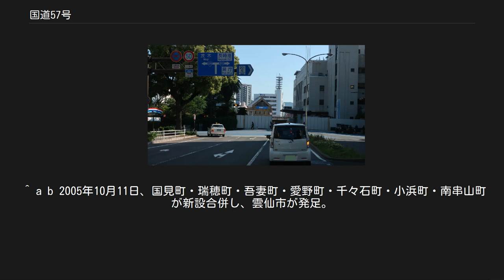国道57号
国道57号（こくどう57ごう）は、大分県大分市から豊後大野市・竹田市・熊本県阿蘇市・熊本市・長崎県島原市・諫早市を経由して長崎市に至る一般国道である。
 九州の中部を東西に横断し、県庁所在地である大分市、熊本市、長崎市を連絡する一般国道の路線である。
旧・二級国道214号・215号・216号の3路線が統合されて指定された国道という経緯を持つ。
大分県豊後大野市犬飼町から単独区間となり、熊本市まではJR豊肥本線とほぼ並走しながら九州中央部を東西に横断し、国道3号へ合流する。
宇土市から宇城市までは宇土半島の北側を走る。
三角港（宇城市三角町）から島原港（長崎県島原市）の区間は、島原湾を渡る海上区間で、かつては三角島原フェリーが運行されていたが、業績悪化により2006年に廃止され、これにより三角港 - 島原港間を直接結ぶ航路はなくなっている。
島原市からは島原半島を横断し、諫早市で国道34号に合流して長崎市に至る。
 大分市から豊後大野市の間および諫早市から長崎市の間はそれぞれ国道10号、国道34号との重複区間となる。
 国道57号　終点 長崎県長崎市　江戸町交差点 国道34号・国道202号との重複 一般国道の路線を指定する政令に基づく起終点および重要な経過地は次のとおり。
 1953年（昭和28年）5月18日に二級国道として、国道214号（島原 - 諫早）、国道215号（島原 - 宇土）、国道216号（熊本 - 大分）が指定されたが、1962年（昭和37年）5月1日より以上の3路線を併せ、一級国道57号とした。
この経緯から現在も国道214号・215号・216号は欠番となっている。
 1964年（昭和39年）の法令改正により一級、二級の別はなくなり、1965年（昭和40年）から「一般国道」としている。
 「交通規制」も参照 橋梁・トンネル[編集] 道の駅[編集] その他[編集] 大分県竹田市（菅生）には、大分向き方向にメロディーロード舗装区間があり、法定速度より遅めで走行することで、滝廉太郎「花」が聞こえるという。
 ^ 一般国道の路線を指定する政令の最終改正日である2004年3月19日の政令（平成16年3月19日政令第50号）に基づく表記。
 ^ a b 2005年3月31日、大野郡5町2村（三重町、清川村、緒方町、朝地町、大野町、千歳村、犬飼町）が合併し、豊後大野市となる。
 ^ a b 2005年2月11日、阿蘇町・一の宮町・波野村が新設合併・市制施行して、阿蘇市となる。
 ^ 2005年1月15日、宇土郡三角町・不知火町、下益城郡松橋町・小川町・豊野町が新設合併し、宇城市となる。
 ^ a b 2005年10月11日、国見町・瑞穂町・吾妻町・愛野町・千々石町・小浜町・南串山町が新設合併し、雲仙市が発足。
 ^ a b c d e f g h 2018年4月1日現在